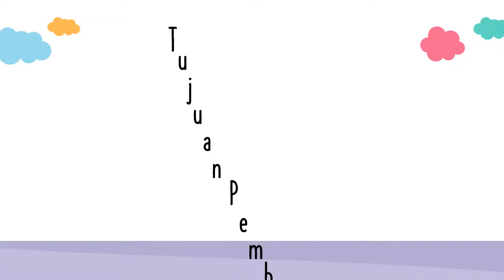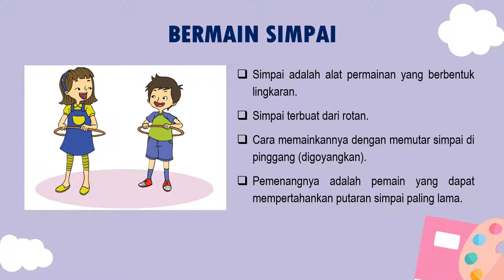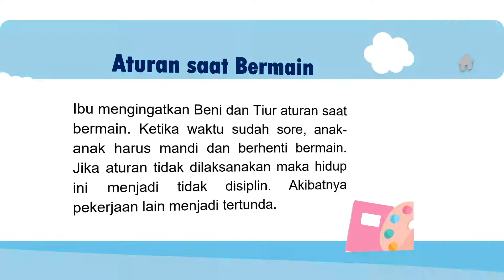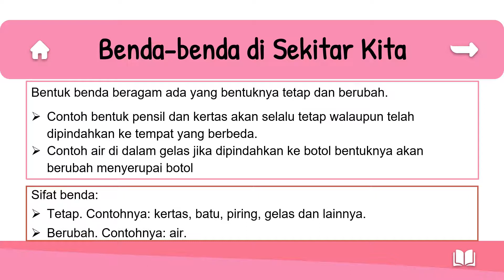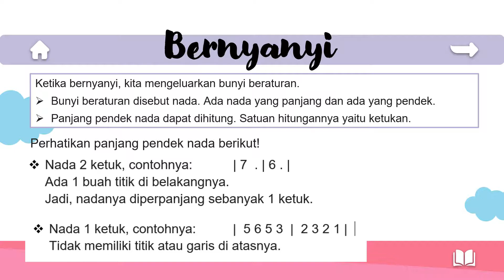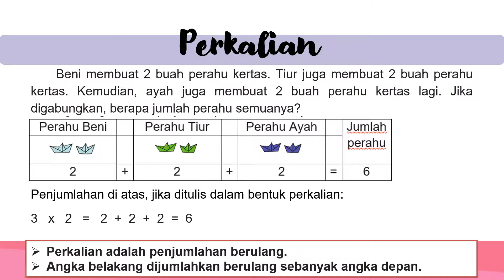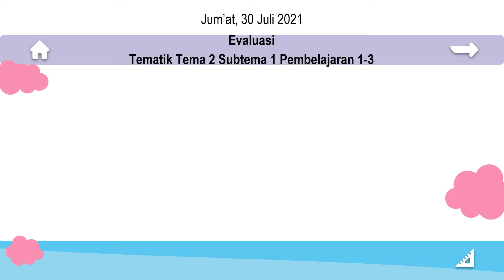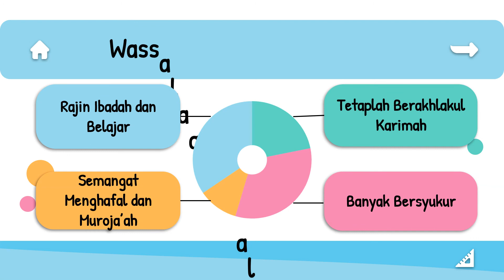Tematik| Kelas 2 Mulazamah| Semester 1| Pertemuan 9| Tema 2 Subtema 1 Pembelajaran 1-3